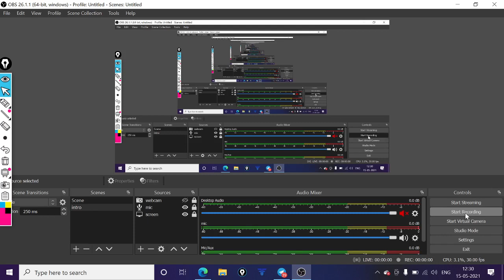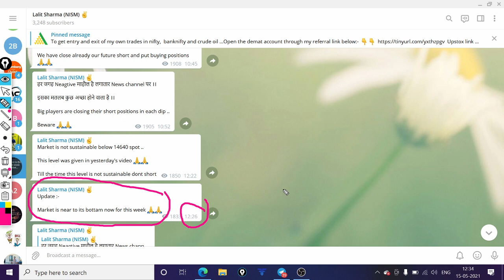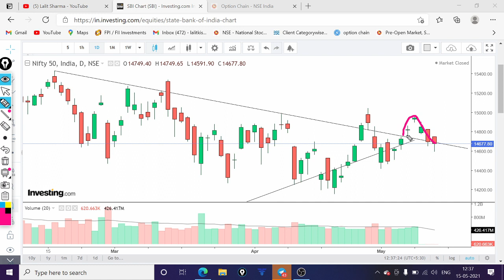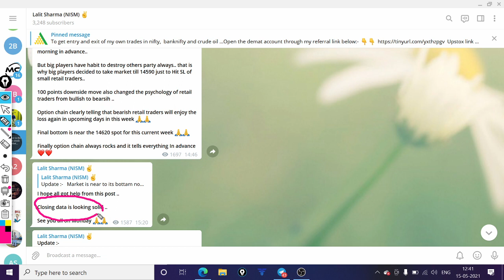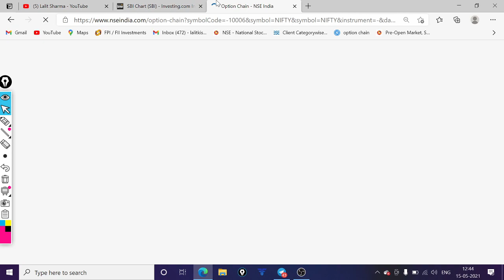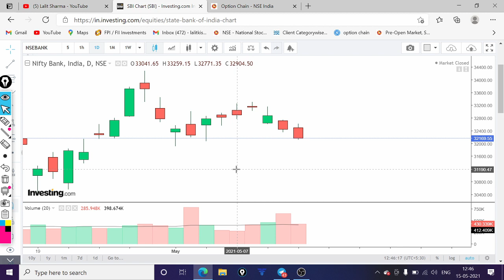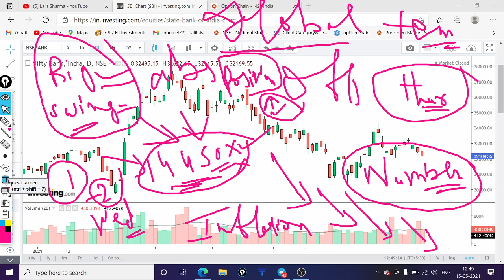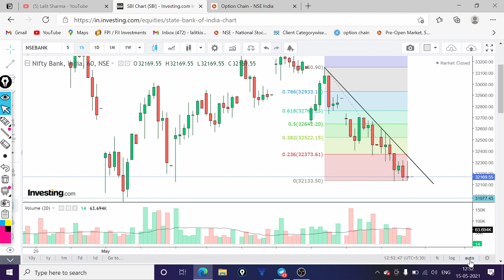Nifty & Bank Nifty View For 17th May 2021 || My Targets in the Nifty & Bank Nifty